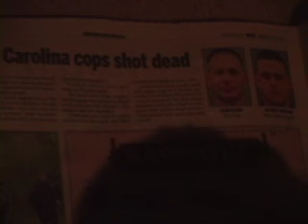CatCorner Season 3 Finale Part 3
Part Three of our Season 3 Finale episode.